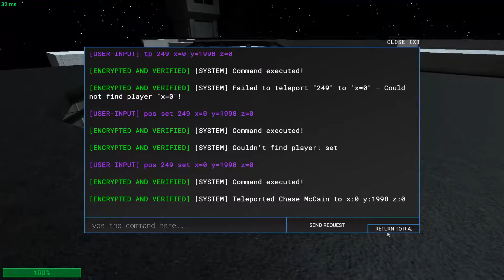Best of SCP: The Secret Laboratory #08 - Die Heilige Erdnuss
SCP: Secret Laboratory ist ein Escape Horror Game mit fünf Fraktionen, welche in der Einrichtung verteilt sind. Die SCP's: Kreaturen die nach dem Ausbruch alles töten. Die Class-D: Häftlinge, welche entkommen müssen. Die MTF: Spezialeinheit, welche die Class-Ds abfangen und einbuchten müssen und viele mehr!
Die folgenden Best of Szenen stammen von unserem offiziellen SCP McUnity Server.
Gerne könnt Ihr auch mal vorbeikommen! ^^

// Server // IP // Port:
SCP McUnity Server
scp-mcunity.ddns.net
7777

//EQUIPMENT//